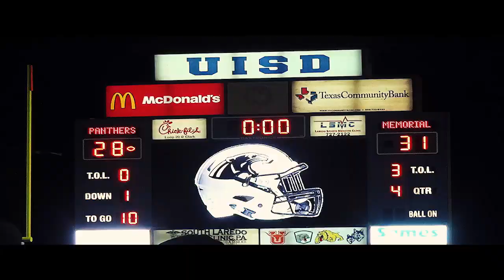United South vs McAllen Memorial - Football Playoffs 2019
UIL Bi-District Round
District Champions go up against an upset-minded foe.